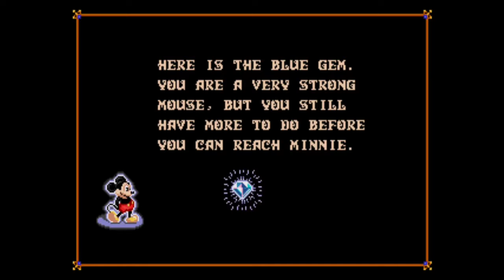The Masters of Illusions are Waiting - Araknie's Castle of Illusion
I'm definetively better at platformers than SHMUPS, see.